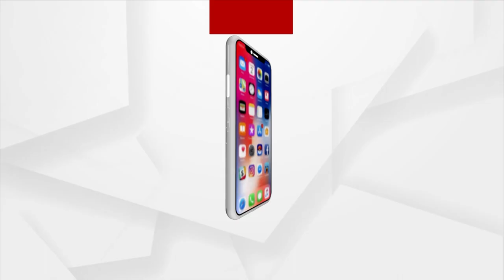Chandrayaan-3 Moves Into Higher Orbit As ISRO’s Moon Mission Progresses